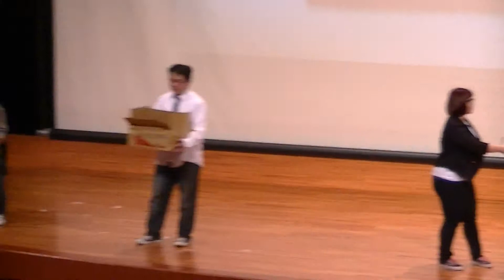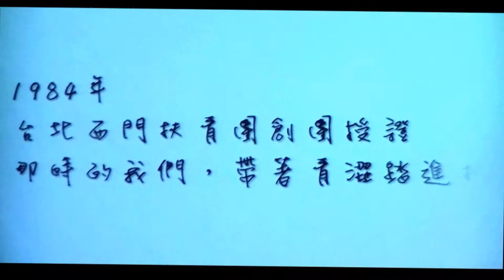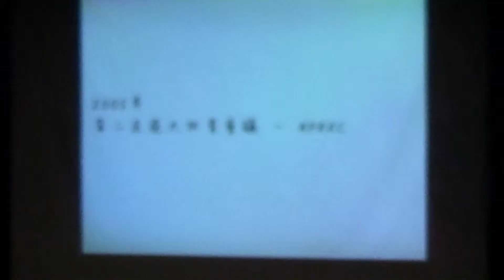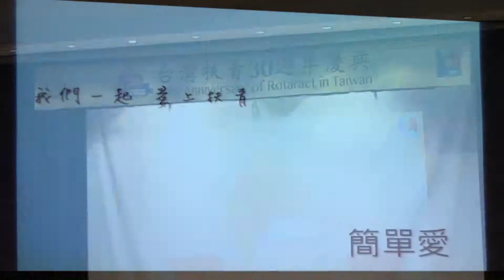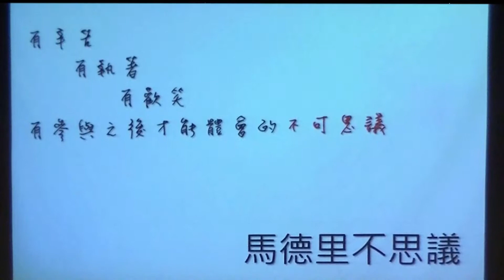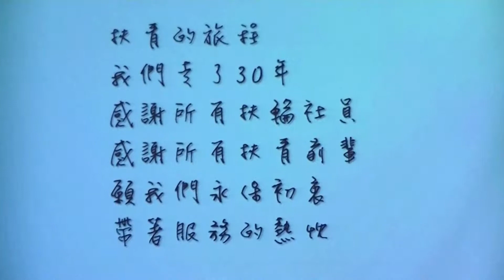Rotaract in Taiwan 30 Anniversary 3480地區回顧表演 (扶輪青年服務團在台灣30週年慶)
2004 / 3 / 2